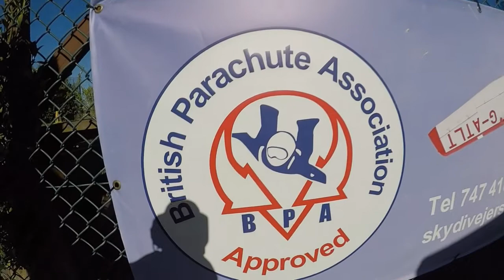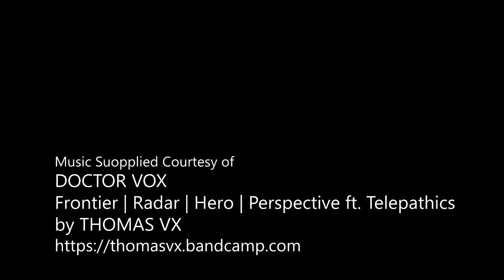Ruby Vieira - Skydive Jersey 2018 - Ruby Vieira